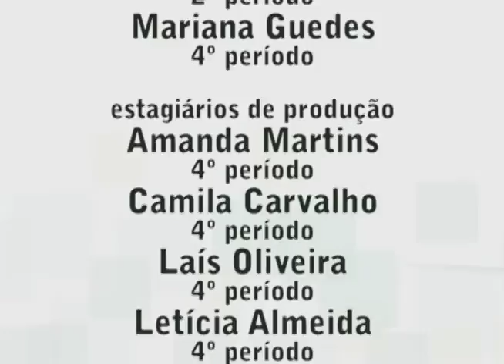Tv Uva - Jogo Aberto - Isabele Benito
Assista a entrevista com Isabele Benito, apresentadora do SBT Rio, para o programa Jogo Aberto.